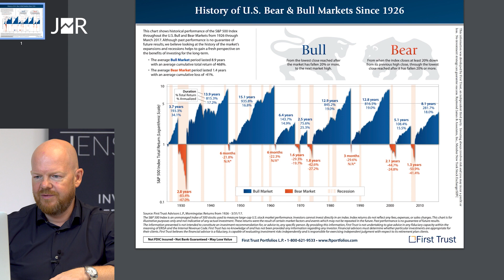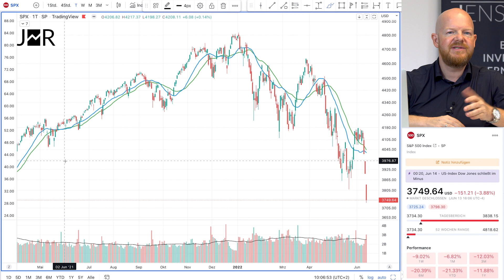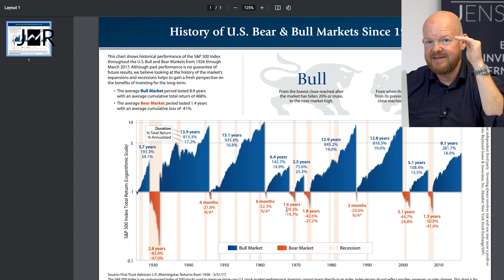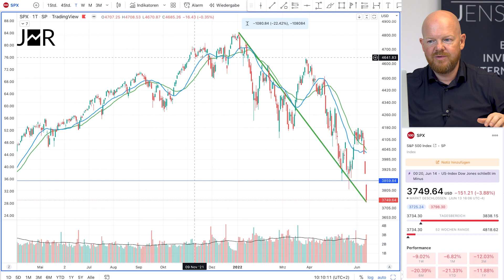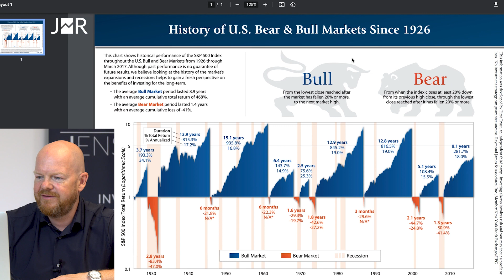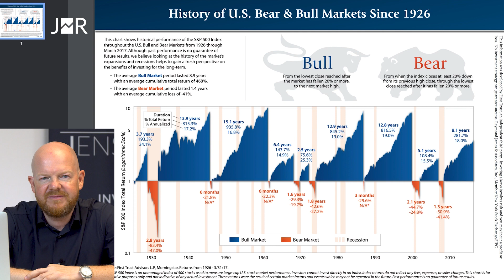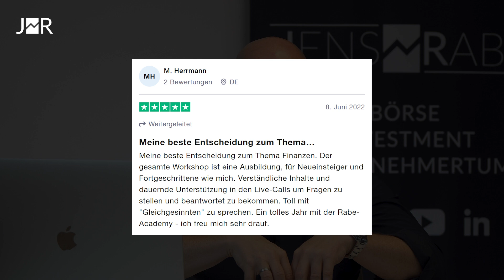JETZT EINSTEIGEN? Warum ich ein Langfrist-Portfolio starte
Wo andere gerade noch nicht an die Erholung des Marktes und der Börse glauben, zeigt dir Jens Rabe, warum sich gerade jetzt erste Gedanken über ein Langfristportfolio lohnen würden und warum die aktuell schlechte Stimmung bei den Anlegern ein gutes Zeichen ist.

0:00 Wann lohnt sich ein Langfristportfolio?
1:35 Statistik zu Bullen- und Bärenmärkten
4:07 Anwendung am S&P 500
7:15 Lebensverändernde Situation jetzt?
12:20 Schlechte Nachrichten sind gute Nachrichten

Ab dem 26. Oktober 2022 verfügbar. Solange der Vorrat reicht.